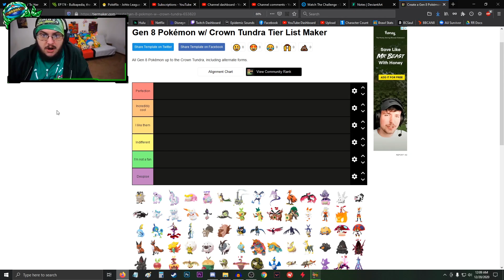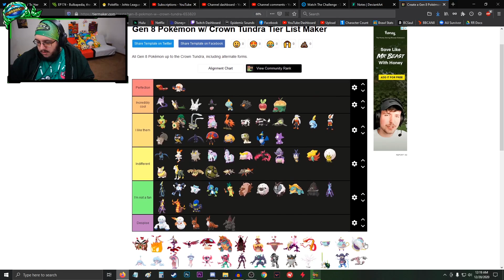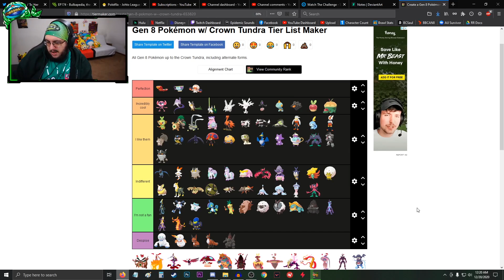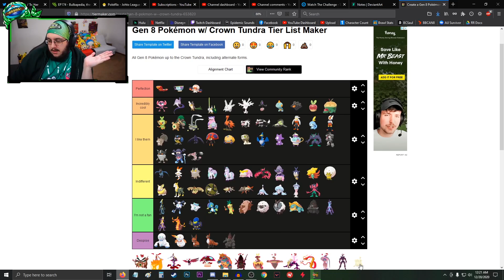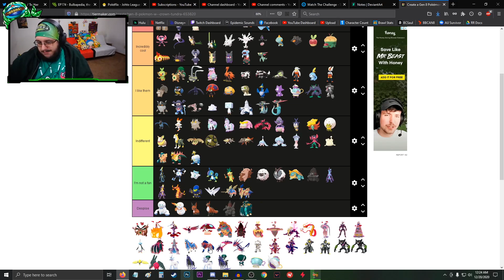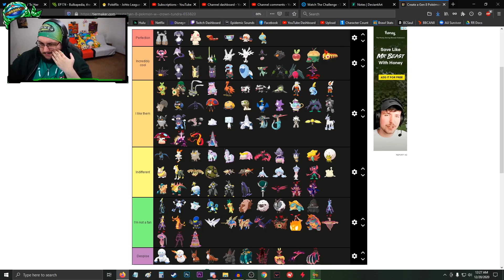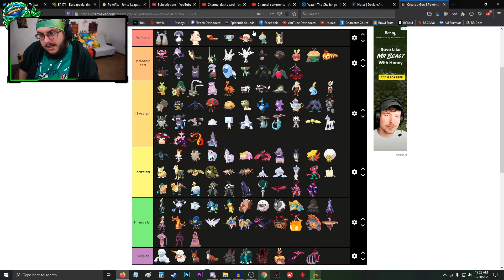Pro Wedlocker Ranks Every Generation 8 Pokémon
Professional Pokémon Wedlocker (Hardcore Nuzlocke Variant) Ranks ALL of the Generation 8 (Galar Region) Pokémon, based on personal preference!

📘 MAKE YOUR OWN TIER LIST!

🔔 The Generation 8 Pokemon Sprites in the Thumbnail are from the "Gen 8 Smogon Sprite Project"! Go check out Leparagon on DeviantArt, and the Project!

➡️ PLAYLIST for my CURRENT Wedlocke Series!

➡️ PLAYLIST for my Pokemon Challenge videos!